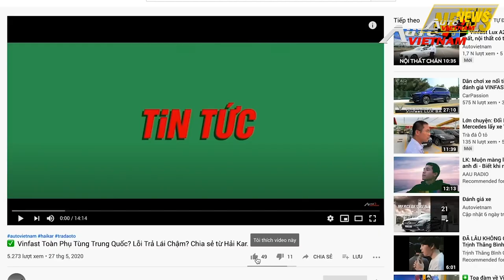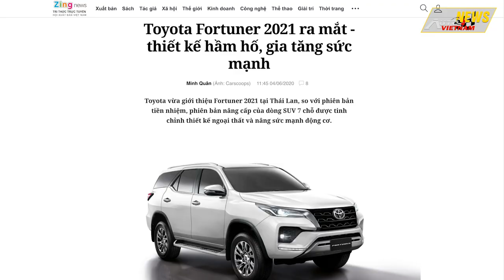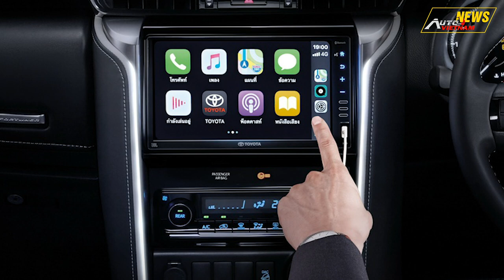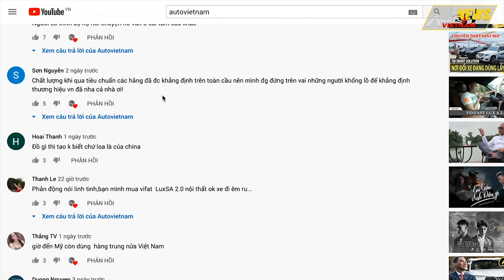✅ Fortuner 2021, Honda CRV : Sắp Ra Mắt Tại Việt Nam.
-Fortuner 2020 sắp ra mắt ở tại thị trường việt nam.
-Honda CRV 2020 sẽ lắp ráp trong nước .